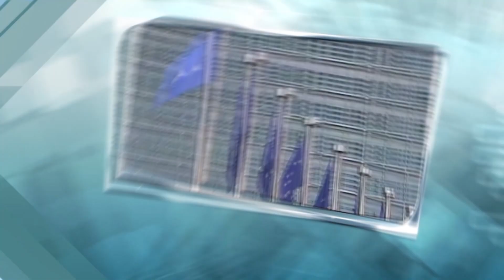SHIRKII CULIMADA EE MUQDISHO MAXAA KA SOO BAXAY? FALAQEYNTA BANDHIGGA KALSAN TV SAYID MAXAMED